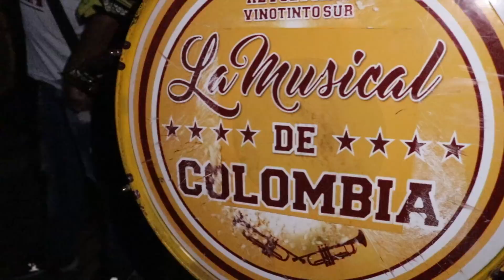ÉPICO BANDERAZO VLOG | PREVIA A LA FINAL Tolima vs Cali Liga BetPlay Dimayor | Final Vuelta 2021-II